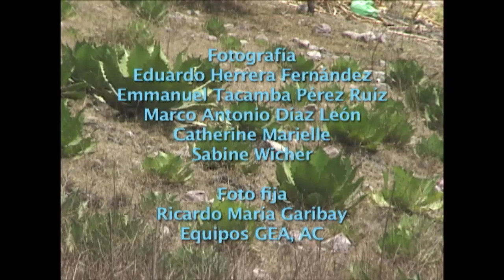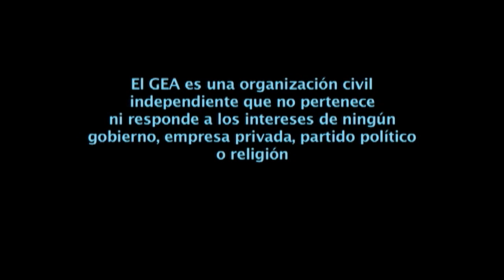Las obras de conservación.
Se plantean la problemática actual del agua y el manejo comunitario de microcuencas en la región Centro-Montaña, de Guerrero, México. Cada comunidad campesina, sobre todo mediante su asamblea, define su plan de manejo y lo opera mediante diversas obras practicadas en las partes altas y bajas, en las laderas y en las barrancas. Gracias a estas obras las comunidades han mejorado su entorno y sus fuentes de agua.
Este video es parte de una serie generada por el proyecto Agua Compartida para Todos, el cual trata de fortalecer las capacidades locales para enfrentar los problemas de abasto sustentable y de calidad del agua. Para ello se han emprendido acciones de organización comunitaria y regional, capacitación en planeación para manejo de cuencas y construcción de obras de conservación de agua y suelo. El proyecto es impulsado por una organización campesina regional, la SSS Sanzekan Tinemi, y una organización de la sociedad civil, el Grupo de Estudios Ambientales y Sociales, AC (GEA, AC), mediante su Programa de Manejo Campesino de Recursos Naturales (Macarena).
Duración total: 20:54 minutos

Coordinación: Catarina Illsley Granich
(Programa Macarena del GEA, AC).
Producción y realización: Marco Díaz León
(Programa GEAVIDEO).
Guerrero-México, 2008.
Con el apoyo de la Fundación Gonzalo Río Arronte, IAP.